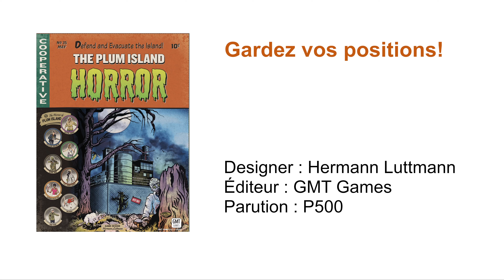8- The Plum Island Horror // Gardez vos positions!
On finit de mettre en place nos défenses contre les horreurs dans le jeu The Plum Island Horror, actuellement en pré-commande chez GMT Games.